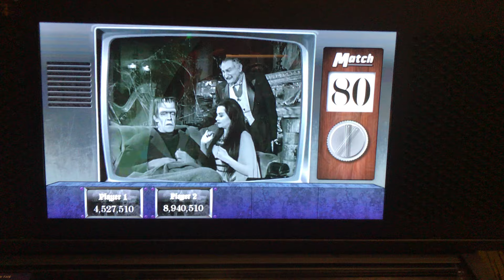The Munsters Pinball Machine Gameplay - Pinball machine game room gaming game play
The Munsters Pinball Machine Gameplay - Pinball machine game room gaming game play pinball machine back glass art in lighted frame